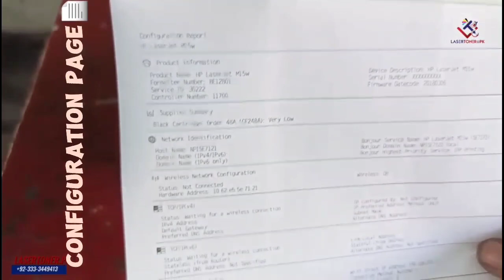Printing Mastery: How to Print Self Test, Demo, and Configuration Page on HP LaserJet Pro M15A, M15W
How to Print Self Test, Demo, Configuration Page on HP LaserJet Pro M15A, M15W

Unlock seamless printing solutions with LaserTonerPK! Explore how to print self-test, demo, and configuration pages on HP LaserJet Pro M15A/M15W printers. Troubleshoot printer issues effortlessly.